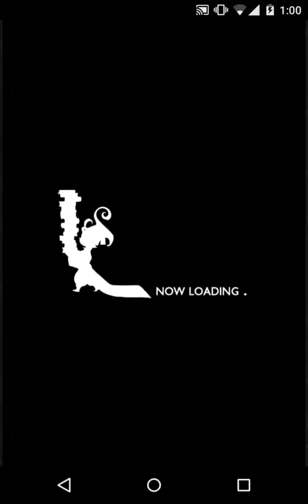FFRK - Bahamut Sin (Ultimate)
The Lone Wolf's Lament
1 s/l (Flare without SS2)

happy about this one...